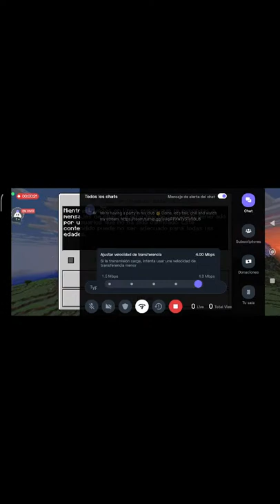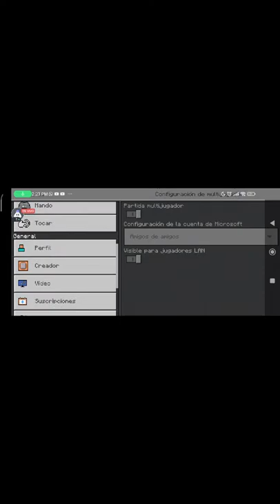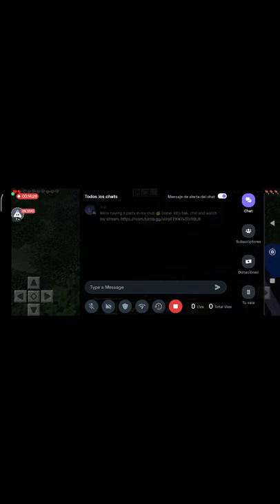Spanish Minecraft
Today I am streaming minecraft. Other popular games:
PUBG Mobile
Garena Free Fire
Among Us
Call of Duty Mobile
Fall Guys
Fortnite
Roblox
Minecraft